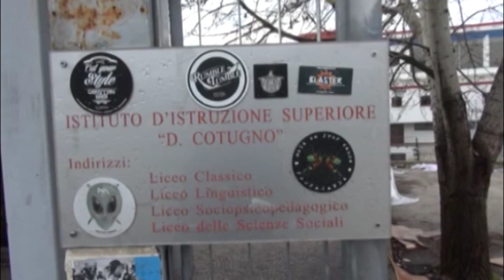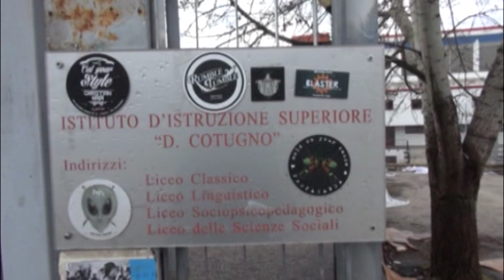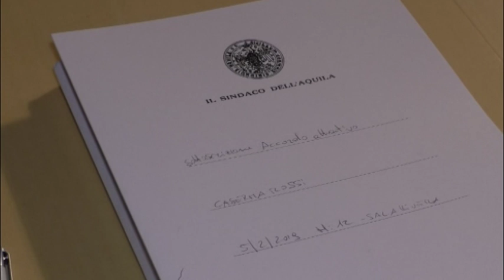L'Aquila. Caserma Rossi, c'è l'accordo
C'è l'accordo attuativo per il passaggio di una parte della Caserma Rossi al Comune dell'Aquila. Un accordo che prevede diverse cose, sottoscritto a Palazzo Fibbioni alla presenza del sottosegretario alla difesa Angelo Tofalo.